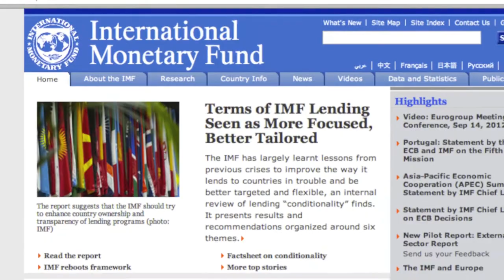La Ciudad Desnuda analiza la admonición del FMI a la Argentina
Carlos y Juan proponen que sea Argentina el país que solucione la crisis Europa, mientras el FMI emitía un comunicado en su sitio.